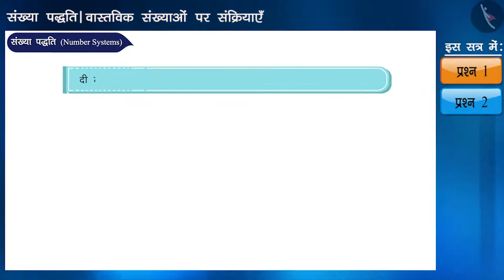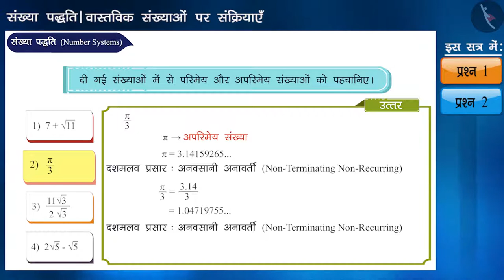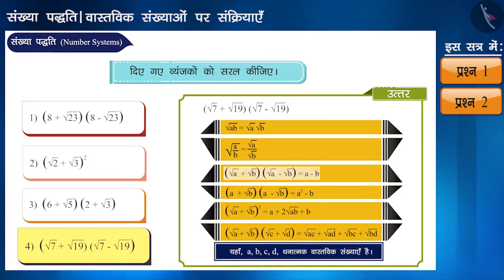वास्तविक संख्याओं पर संक्रियाएँ | Part 2/3 | Operations on Real Numbers | Hindi | Class 9